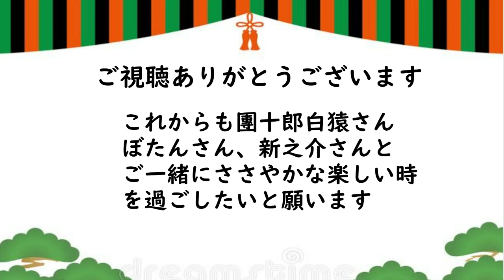【市川團十郎白猿】十二月大歌舞伎 鞘當（さやあて）香川さん出演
鞘當（さやあて）

江戸・吉原の仲之町で、
2人の男の刀の鞘が
すれ違いざまに当たる。
これをきっかけに
お互いが実は、

今は傾城葛城となった
元腰元の岩橋を巡り
ライバル関係の
顔見知りだと分かり……。

舞台上手から名古屋山三、
花道には不破伴左衛門が登場する。
どちらも深く笠をかぶっていて、
顔はみえない。

尾上松緑の伴左衛門は、
黒地の着物に
「雲に稲妻」の模様。
松本幸四郎の山三は
「雨に濡れ燕」。

カラーの異なる伊達男2人が、
丹前六方と呼ばれる
ゆったりとした歩みで、
距離をつめていく。

場内の温度がふっと上げるような、
スリルと高揚感があった。
姿、歩みで惹きつけながら、
唄、三味線、渡り台詞が
空間を埋める。

松緑の声は堂々と雄々しく、
幸四郎の声からは色男で
あろうことが伝わってくる。

主役でありながら顔を
隠し続けた2人が、
お互いの笠を外した時は、
劇中の緊迫感に加えて

「ついに顔！」という
ファン心理もあいまって、
長編映画のクライマックス
さながらのカタルシスを覚えた。

起承転結の「承」ではじまり
「転」にかかったところで、
別方向から拍手がおきた。

ひとりの町人が駆け寄ってくる。
茶屋の亭主・照右衛門だ。

偶数日は市川中車が、
奇数日は市川猿之助が
仲居おえんとなり、
喧嘩を止める。

3人の構図が美しかった。
ついに物語が動き始めた
ところで幕。

TVドラマなら次週に続くか
放送事故か、という幕切れも、
歌舞伎となればワクワクの
余韻だけが鮮やかにのこる。
充実の一幕だった。

ー『團十郎白猿の楽しいひととき』についてー

「團十郎白猿の楽しいひととき」では、伝統を継承しつつ、
情熱を持って新しー『團十郎白猿の楽しいひととき』についてー
い歌舞伎を構築し続ける

「團十郎白猿の楽しいひととき」では、

「團十郎白猿の楽しいひととき」では様々なコンテンツを使用して、

「團十郎白猿の楽しいひととき」を運営していく次第でございます。